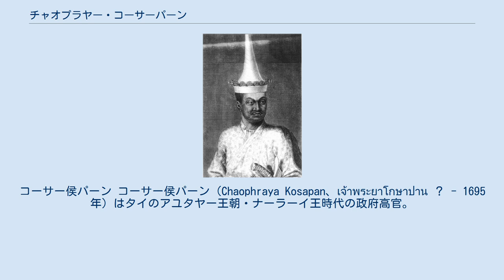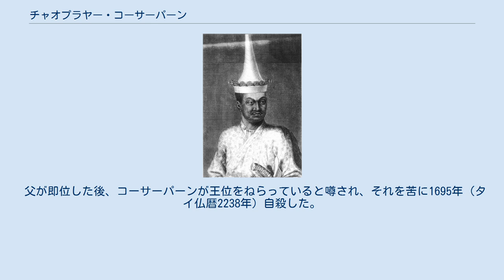チャオプラヤー・コーサーパーン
タイ・フランス関係
コーサー侯パーン コーサー侯パーン（Chaophraya Kosapan、เจ้าพระยาโกษาปาน ？ - 1695年）はタイのアユタヤー王朝・ナーラーイ王時代の政府高官。
正式名称はコーサーティボーディー侯爵であるが、兄が同じ名前を下賜されたので区別のためこう呼ばれる。
俗称はパーン（ปาน）。
ペートラーチャー王の息子。
 ナーラーイ王を訪問したフランス王・ルイ14世の使節・シュバリエ・ド・ショーモン（en）の帰国の際に、同伴し1684年（タイ仏暦2227年）に渡仏し、ルイ14世に謁見した。
当時の官位・欽錫名は ウィスートスントーン子爵（พระวิสูตรสุนทร）であった。
このときの渡仏の記録は『コーサーパーンの日記』に記されている。
3年後帰国。
大使として渡仏したものの、西洋人に対しては懐疑的であった。
 ナーラーイ王がロッブリーで病床に臥せた時、アユタヤ王朝の顧問を務めていたコンスタンティン・フォールコンが、フランス軍をアユタヤー城内に入れようとしていたので、フォールコンを殺害し父ペートラーチャー王を王位につけ、その後タイを鎖国した。
 父が即位した後、コーサーパーンが王位をねらっていると噂され、それを苦に1695年（タイ仏暦2238年）自殺した。
 ちなみに後のチャックリー王朝・ラーマ1世はコーサーパーンの子孫を名乗った。